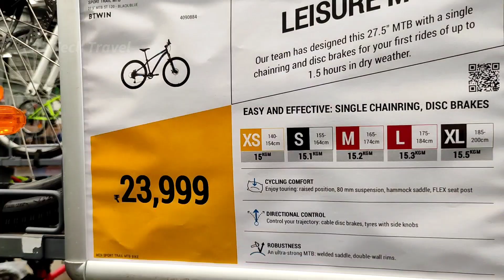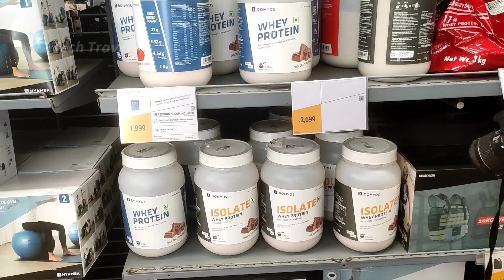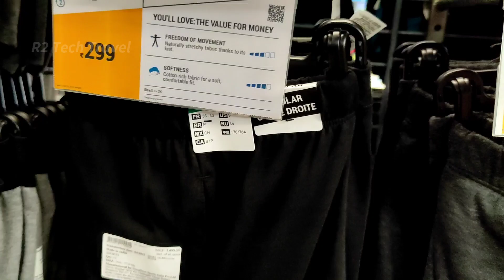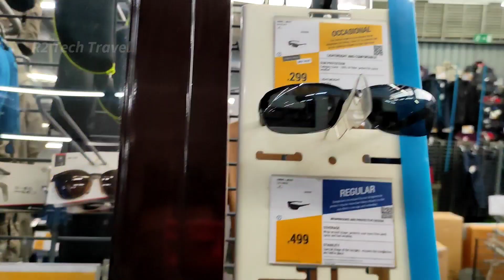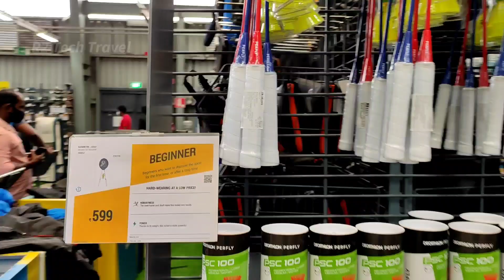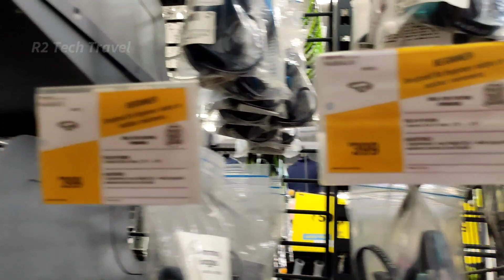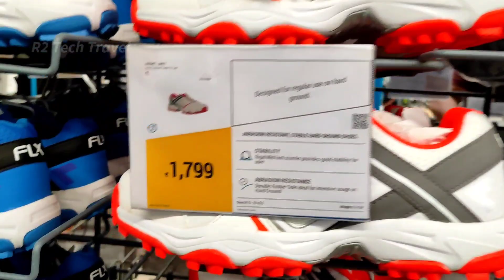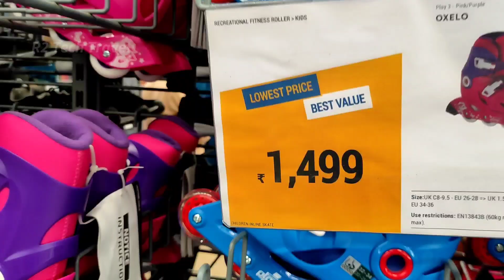Decathlon | Decathlon thrissur | Sports Cycle | Sports Shop |Ride Accessories | Cycle Rate